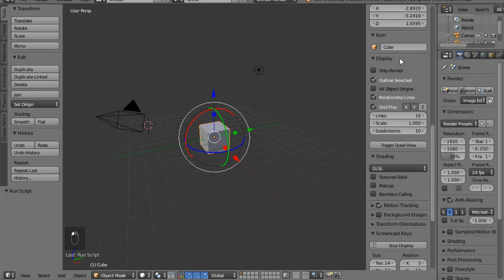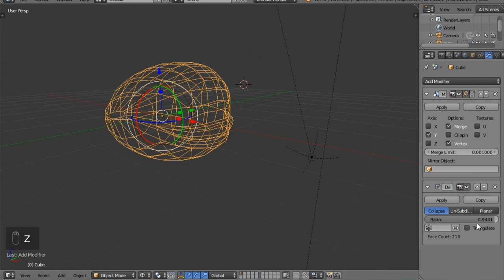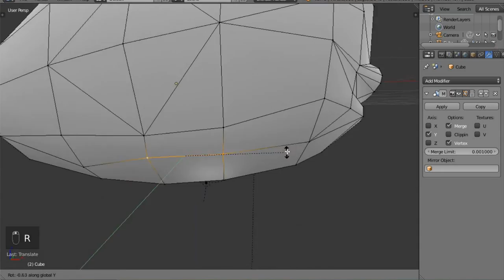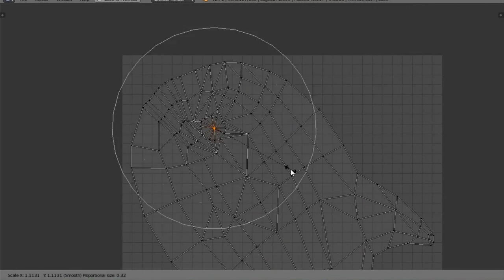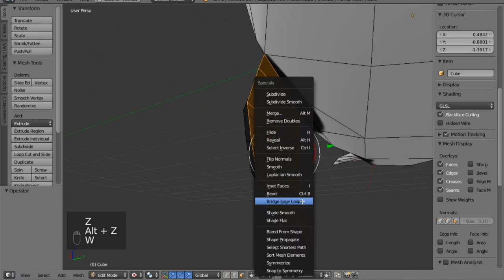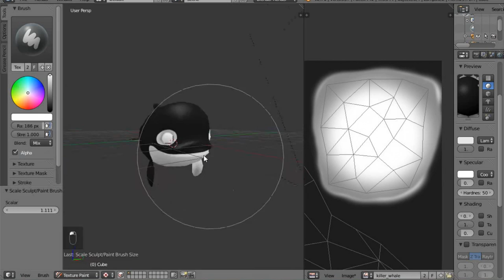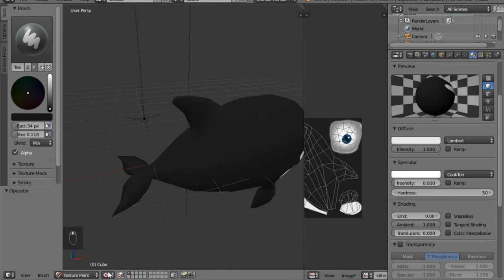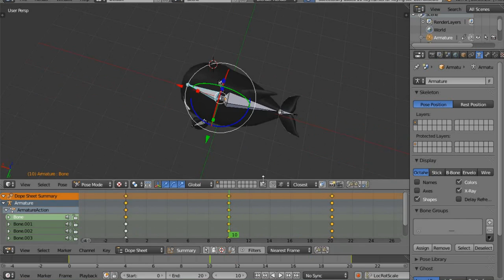Blender Game Character Speed Modelling/Art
Please note that this is done by developer(programmer/coder), not a modeller, so if you notice any mistake, then your'e welcome to give a dislike, ahh sorry, not a dislike.. just comment down below..

This is a short moment from the creation of Choppy Fish game.
The video is 10x faster than the original one. (actually I've spent a year on this game =D, I've started development when I got 18, and published when I got 19). The game is developed with Shiva Engine.